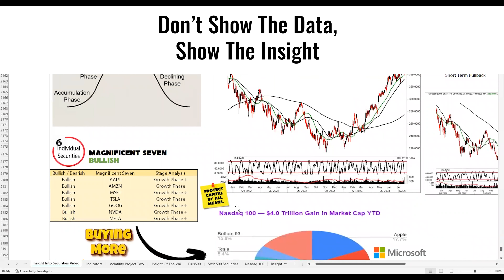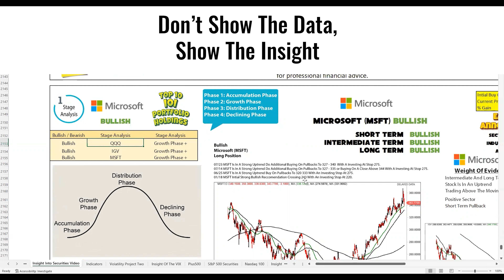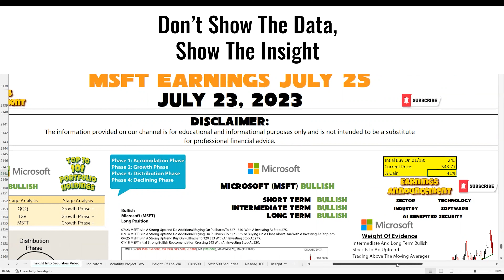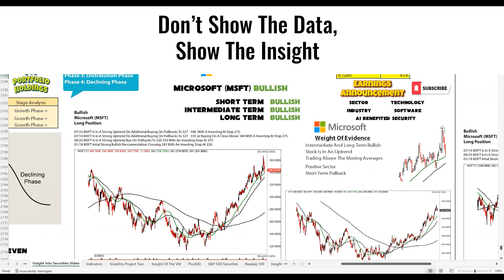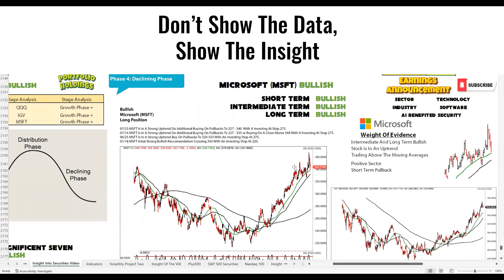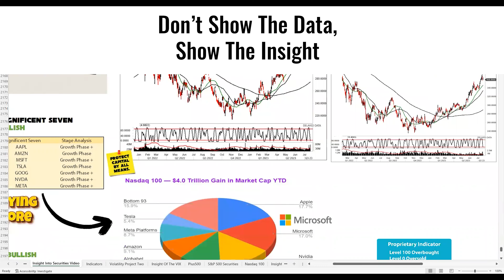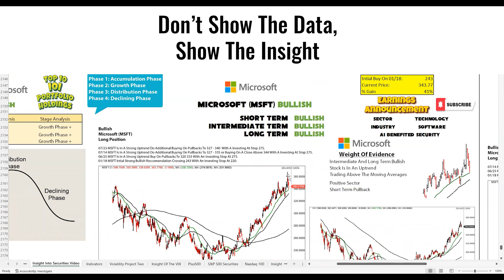Microsoft MSFT Earnings Recommendations Analytics Predictions High Probability Decisions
Microsoft MSFT Earnings Recommendations Analytics Predictions
High Probability Decisions

Microsoft MSFT Making Informed Decisions.
Artificial Intelligence AI Stocks
Three Part Process

Microsoft Corporation (MSFT) is a multinational technology company headquartered in Redmond, Washington, United States. It was founded by Bill Gates and Paul Allen in 1975 and has since become one of the world's largest and most influential technology companies.

Microsoft is primarily known for its software products, including the Windows operating system, which is used on the majority of personal computers worldwide. Windows has undergone several major iterations, with Windows 10.

In addition to Windows, Microsoft develops and sells a wide range of software products and services. Some notable examples include:

Microsoft Office: A suite of productivity applications that includes programs like Word, Excel, PowerPoint, and Outlook. It is widely used in both personal and professional settings for word processing, spreadsheet analysis, presentation creation, and email management.

Azure: Microsoft's cloud computing platform, which offers a broad range of cloud services for businesses and developers. Azure provides infrastructure-as-a-service (IaaS), platform-as-a-service (PaaS), and software-as-a-service (SaaS) offerings, enabling organizations to build, deploy, and manage various applications and services on the cloud.

Dynamics 365: A set of enterprise resource planning (ERP) and customer relationship management (CRM) applications. It helps organizations manage their business processes, sales, customer service, and other aspects of their operations.

Xbox: Microsoft's gaming brand, which includes the Xbox console lineup and Xbox Live online gaming service. Xbox consoles are popular gaming platforms, offering a wide range of games and entertainment experiences.

Microsoft also has a strong presence in the hardware market. Some of its notable hardware products include the Surface line of tablets and laptops, the HoloLens augmented reality headset, and various peripherals like keyboards and mice.

In recent years, Microsoft has been focusing on expanding its presence in emerging technologies such as artificial intelligence (AI), machine learning, and cloud computing. The company has made significant investments in these areas and has been actively acquiring and partnering with other companies to drive innovation and growth.

Overall, Microsoft is a technology powerhouse that continues to play a significant role in shaping the digital landscape through its software products, cloud services, and hardware offerings.

Insight Of Investing

Content Of Video:
00:00 Microsoft MSFT Earnings Recommendations